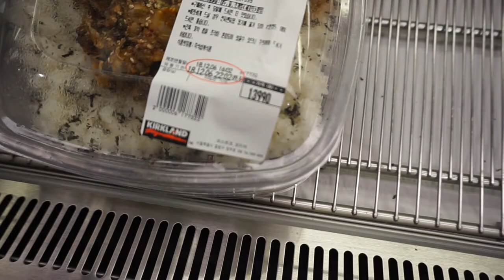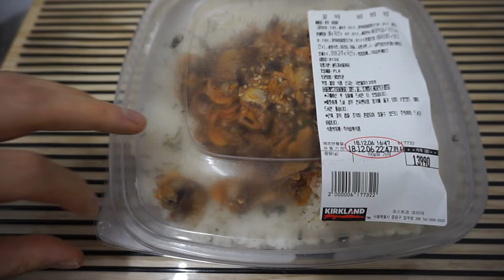[Vlog & Review]코스트코 꼬막비빔밥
코스트코 꼬막비빔밥을 먹어 보았습니다.